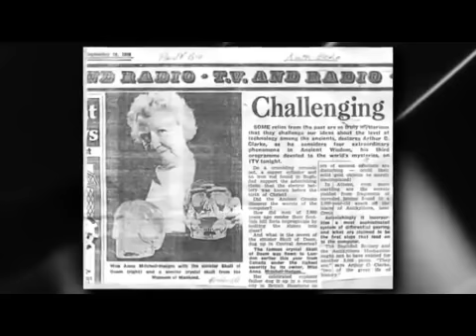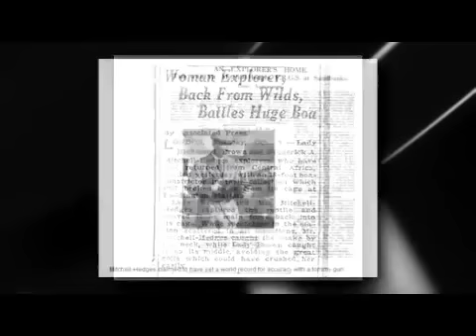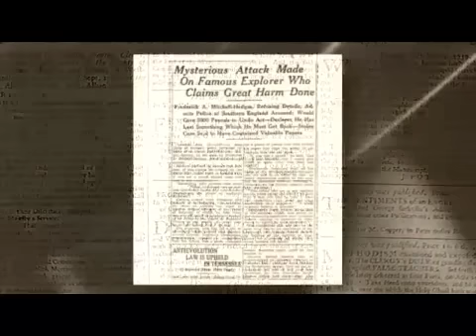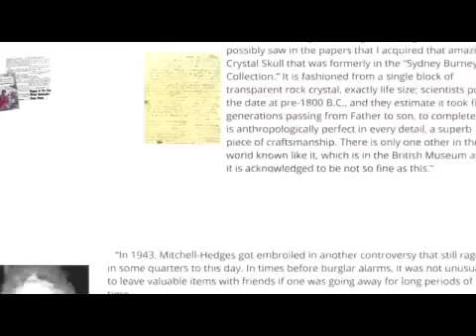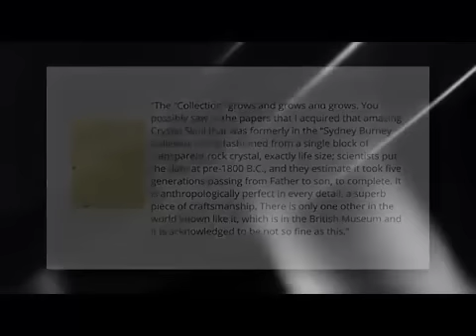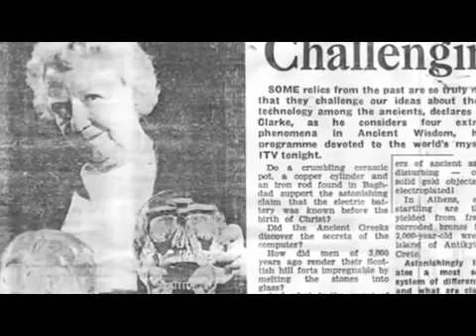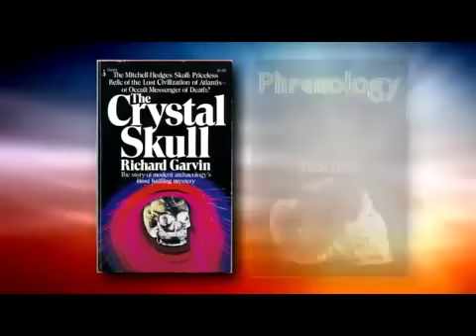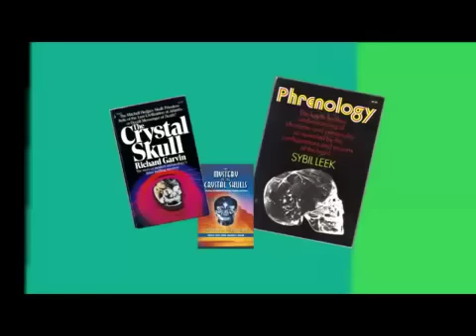The crystal skulls